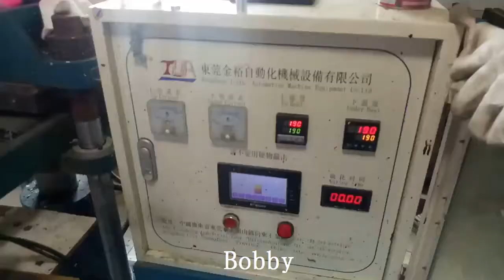silicone badge, label dispensing machine, silicone making machine720p